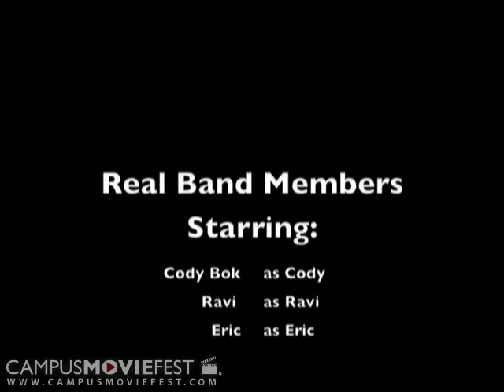Real Band Members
Four guys who love to play rock band/guitar hero decide that because the game is so fun that starting a real band will be equally - if not more - fun. They buy their respective instrument and start a real band, where they all are horrible. After much prac

Created by Sir Real Productions at The Ohio State University in 2009 as part of Campus MovieFest, the world's largest student film festival.

Real Band Members Cast & Crew :
Cody Bok - Captain
with
Cody Bok

More info - CMF Campus MovieFest movie short film festival fest five minutes '5 minutes' 'short film' 'one week' university college coed student 'film festival' 'world's largest' The Ohio State University 2009 '7 days' seven